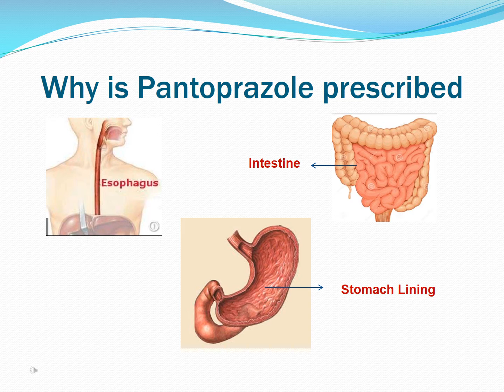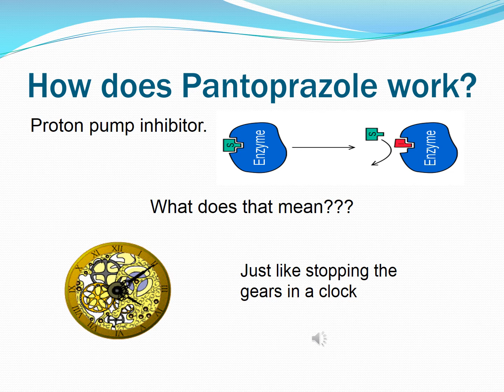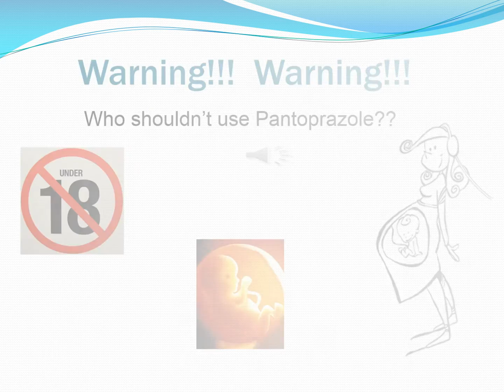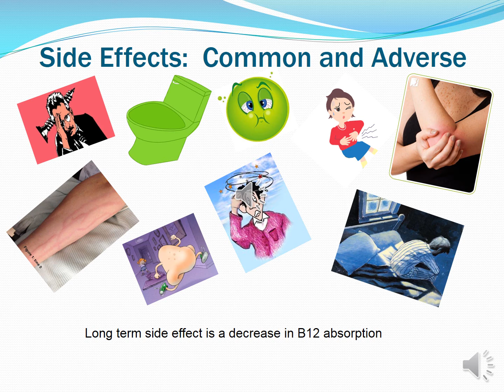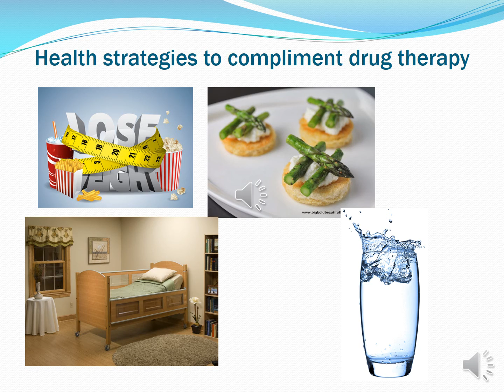Pantoprazole Teaching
REFERENCES
American Society of Health System Pharmacists, Inc. (2016 Feb 18). Pantoprazole. DynaMed.
     ?vid=2&sid=430afbbe-581b-4cde-85c8-3001fe34d61b%40sessionmgr4001&hid=4201
     &bdata=JnNpdGU9ZHluYW1lZC1saXZlJnNjb3BlPXNpdGU%3d#db=dme&AN=2327
     98&anchor=How-to-cite

Buckley, L. M. (2014). Pantoprazole Sodium (Protonix). CINAHL Nursing Guide.
     detail?vid=1&sid=2df7082d-0670-49c7-99cb-e466e739b93f%40sessionmgr4003&
     hid=4113&bdata=JnNpdGU9ZWRzLWxpdmUmc2NvcGU9c2l0ZQ%3d%
     3d#AN=T702942&db=nup

Uribe, L. M., & Schub, T. B. (2015). Gastroesophageal Reflux Disease: Proton Pump Inhibitors
(Esomeprazole).
     roxy.acbv.talonline.ca/eds/detail/detail?sid=37b0e96e-5ca8-45c3-9cdb-7ce36e97d69
     a%40sessionmgr4004&vid=12&hid=4113&bdata=JnNpdGU9ZWRzLWxpdmUmc2Nvc
     GU9c2l0ZQ%3d%3d#AN=T702626&db=nup

Vallerand, A., Deglin, J. H., & Sanoski, C. (2014). Davis's Drug Guide for Nurses.  Philadelphia:
     F.A. Davis Company